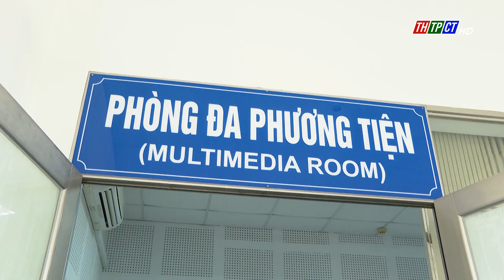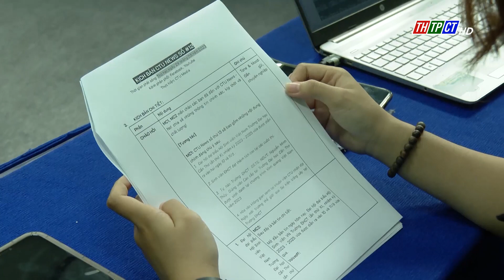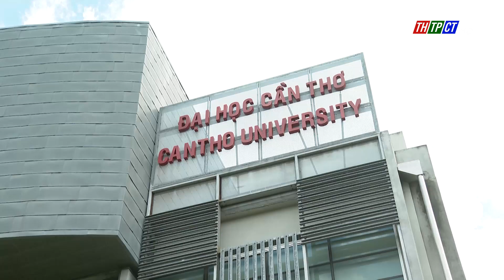CTU Media - Bước đệm cho những ước mơ báo chí | Cần Thơ TV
CTU Media - Nhóm cộng tác viên hỗ trợ truyền thông trực thuộc Trung tâm Thông tin và Quản trị mạng Trường Đại học Cần Thơ tuy mới thành lập hơn 1 năm nhưng đã trở thành cầu nối thông tin và là bước đệm quan trọng cho ước mơ làm nghề báo của nhiều bạn trẻ.